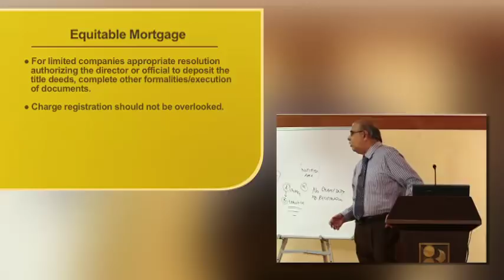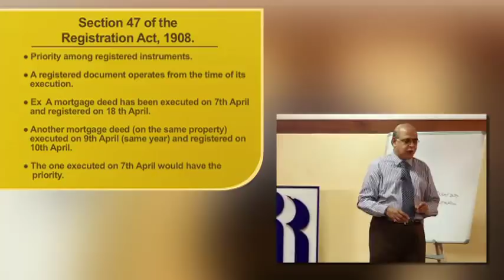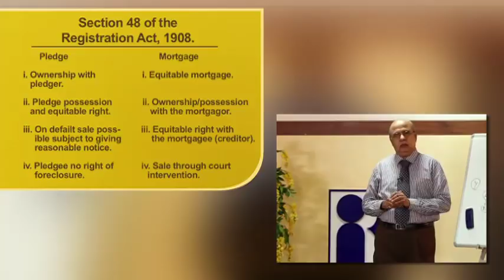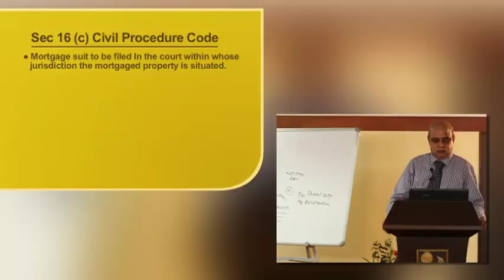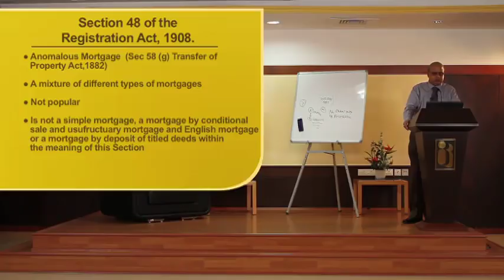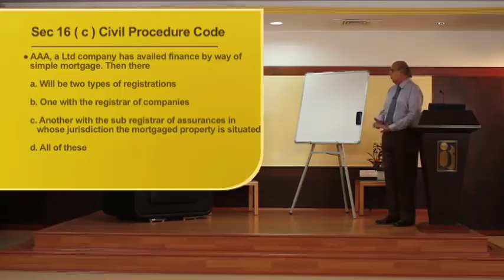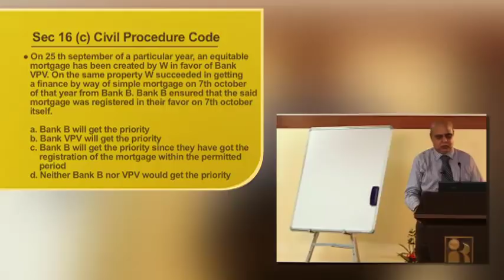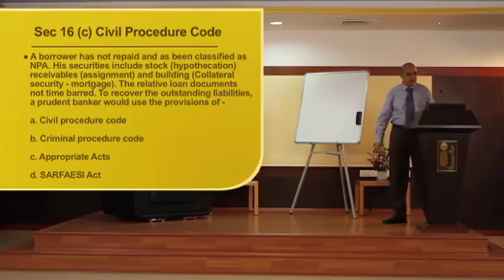Module B - Legal Aspects of Banking Operations - Topic 6 To 19 Part 11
Topic 6 to 19 - Legal Aspects of Banking Operations - Part 11